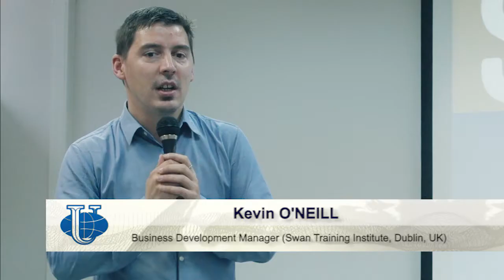RUDN University Lectorium: Kevin O'Neill (Dublin)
Short thesis presentation by Kevin O'Neill, Business Development Manager (Swan Training Institute, Dublin, UK)